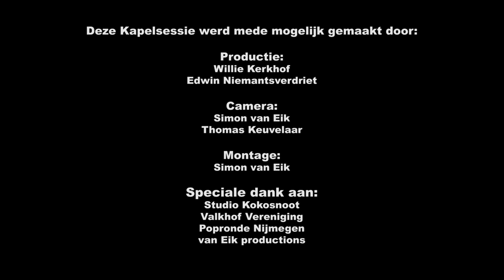Kapelsessies @ Popronde 2015 / DIEDE - Off the Radar